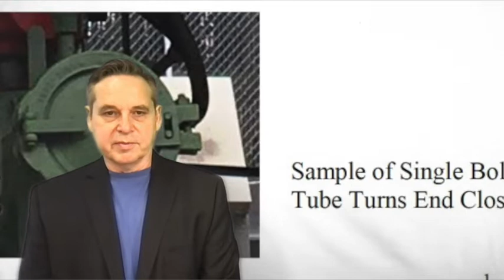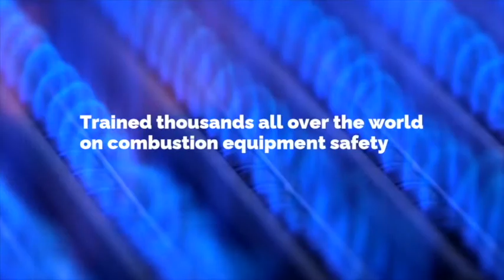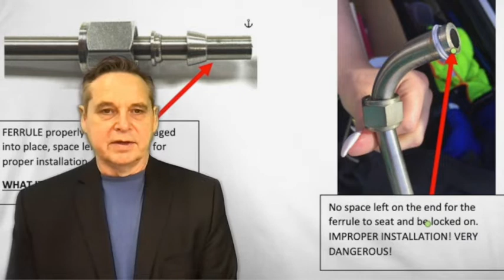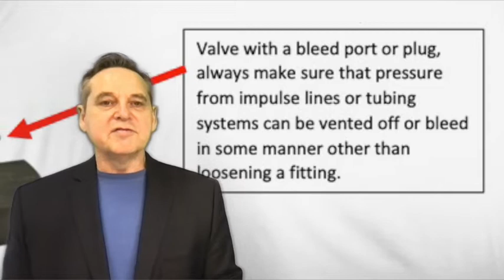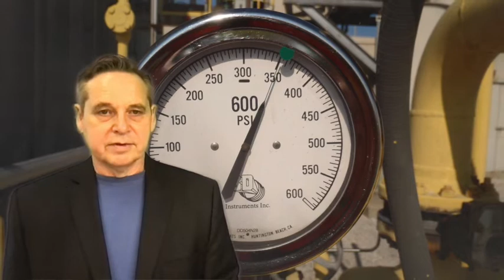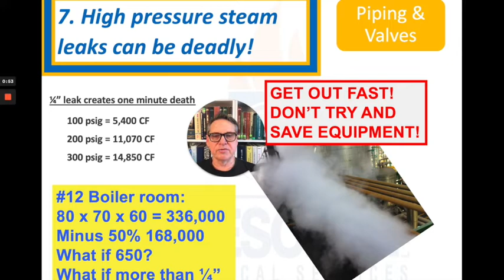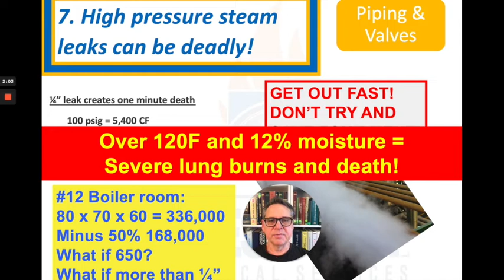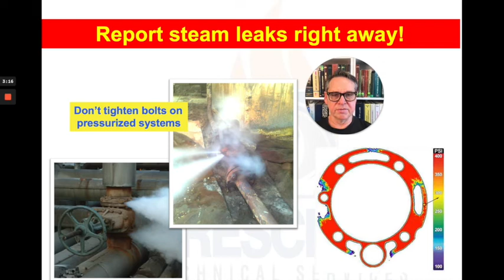High pressure piping, high energy piping safety, minimizing risks in industrial plants for workers.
Natural gas & steam, piping and instrument tubing safety. Review of real life incidents and tips on how to avoid catastrophes. All compressible gases store lots of energy. Many injuries have occurred from pressure releases during activities such as pneumatic pressure testing of piping systems and when pressurized piping systems, like natural gas, compressed air, or steam are worked on under pressure.

This includes the sad story of a utility worker who lost his life servicing a high pressure natural gas pressure control station. The information about this incident was obtained via a "Freedom of Information Act" request. This information, including the report from the utility with precautions they issues their people is available from John Puskar with an email to .